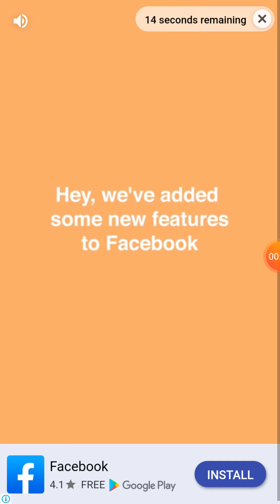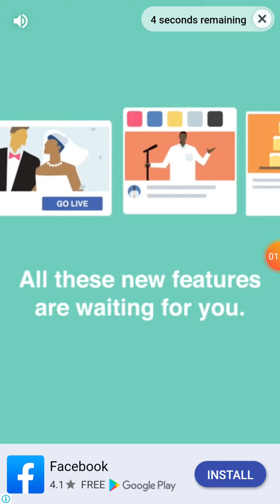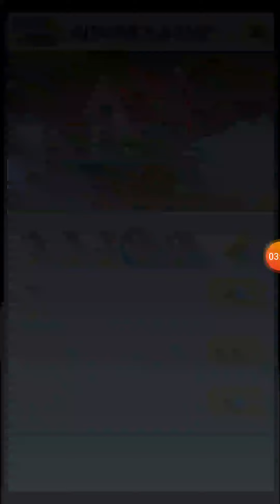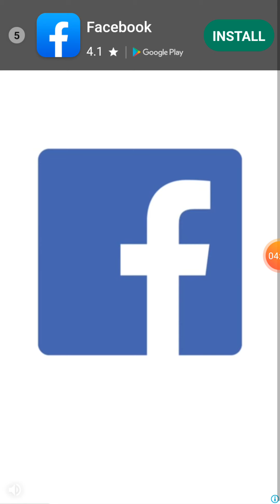Тоглоод үз нэр нь TOM GOLD RUN